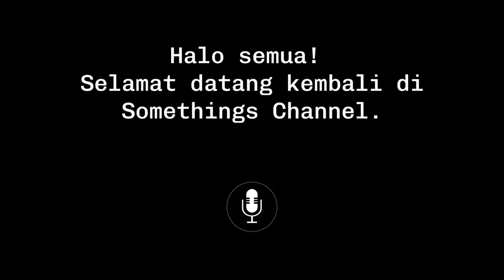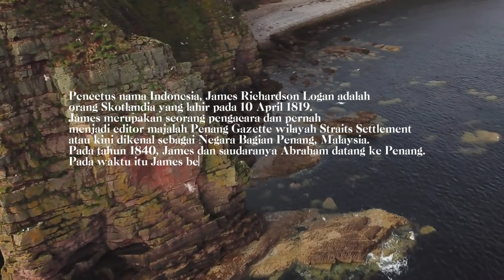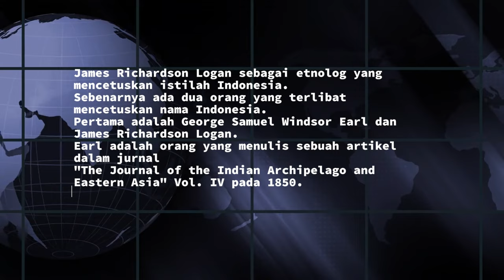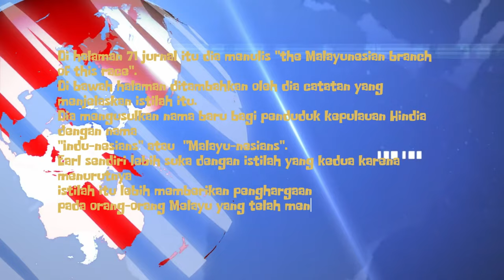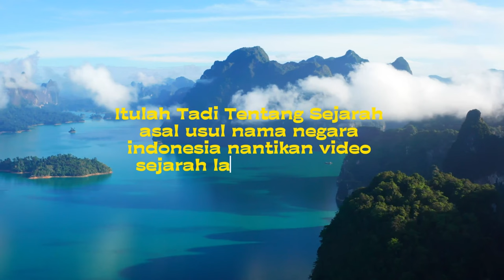(Fakta yang Penting)Tabir Misteri:Mengungkap Pencetus Nama Indonesian yang Sebenarnya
Tabir Misteri:Mengungkap Pencetus Nama Indonesian yang Sebenarnya.

Pencetus nama Indonesia, James Richardson Logan adalah orang Skotlandia yang lahir pada 10 April 1819.
James merupakan seorang pengacara dan pernah menjadi editor majalah Penang Gazette wilayah Straits Settlement
atau kini dikenal sebagai Negara Bagian Penang, Malaysia. Pada tahun 1840, James dan saudaranya Abraham datang
ke Penang. Pada waktu itu James berumur 20 tahun. Kemudian tahun 1842 mereka pindah ke Singapura. Tapi, James kembali ke Penang pada 1853.